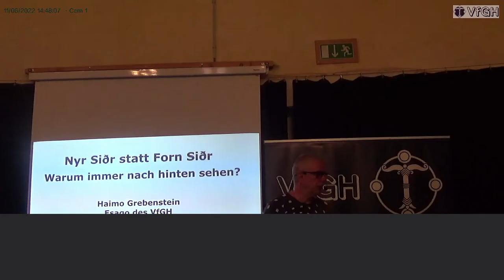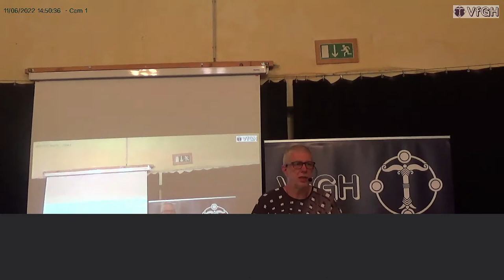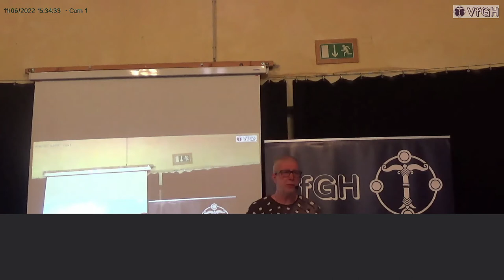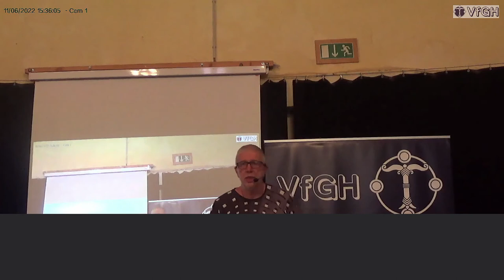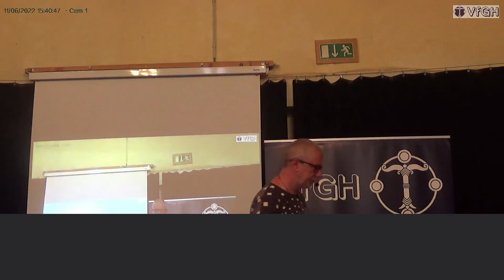Nyr Siðr statt Forn Siðr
Warum immer nach hinten sehen?
Why do we always look back?
Haimo Grebenstein, Esago des VfGH

Anmerkung:
der graue Streifen unten verdeckt die im Original beinhaltete Online-Übersetzung ins Englische, die ziemlich gruselig war. Es sollen im weiteren Verlauf reguläre englische Untertitel erstellt werden.
English remark:
the gray section at the bottom is covering up the online translation to English which appeared to be quite horrible. We will establish regular sub-titles within the next weeks.